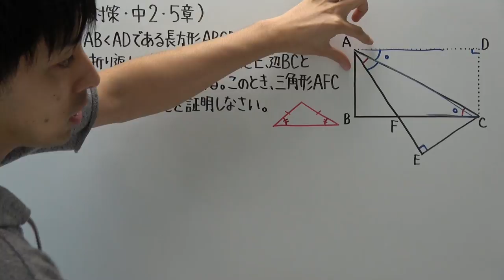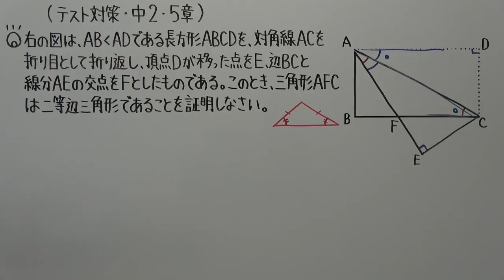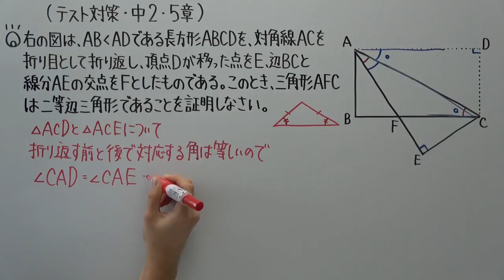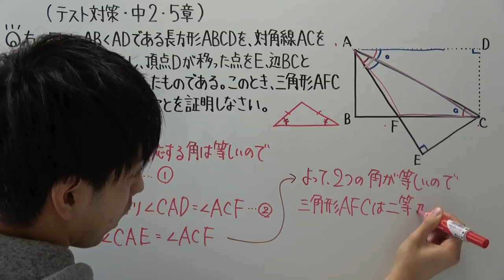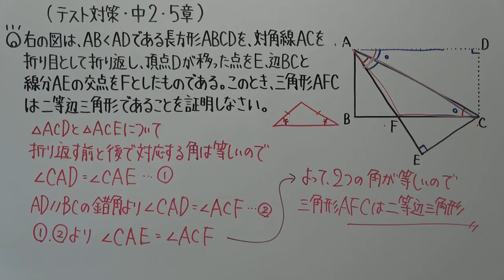【テスト対策 中2】5章-4